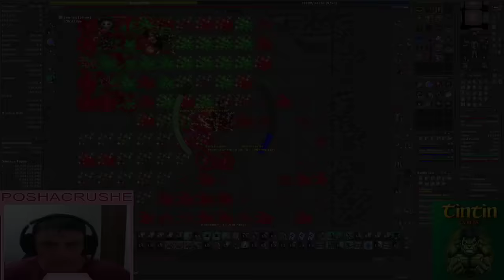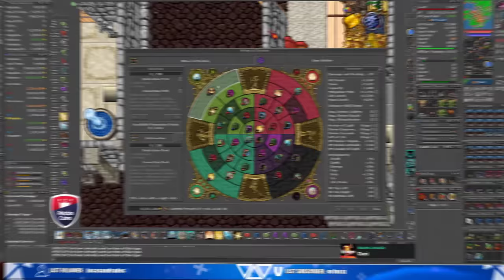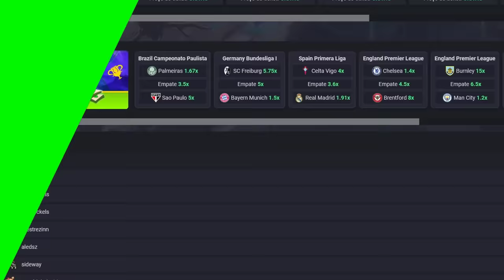SOLOU PLAYER E PEGOU REDSKULL 😅 | LVL 1820 DEAD 2X NA HUNT | O SONHO DE RUBINI 😱